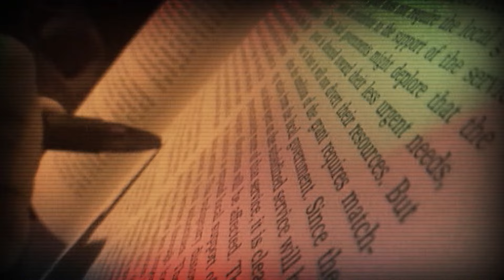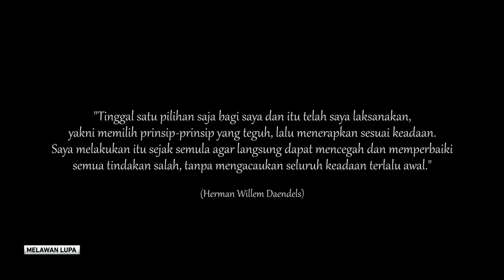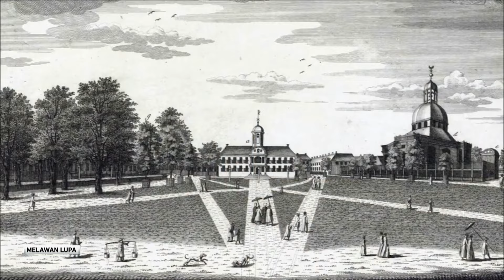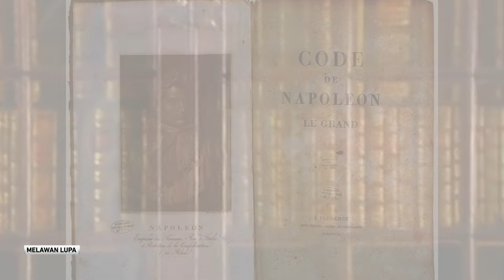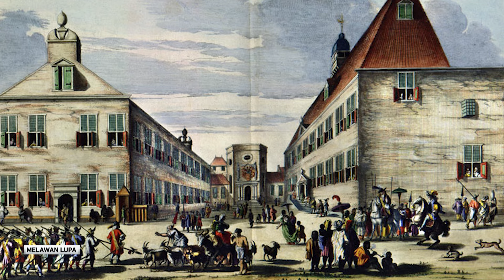Melawan Lupa - Percik Api Revolusi Perancis Di Nusantara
Semangat Revolusi Perancis lewat slogan terkenalnya "Liberte, Egalite, Fraternite" (Kebebasan, Keadilan dan Persaudaraan) pernah memiliki gema, dan sedikit banyak ikut mempengaruhi perjalanan sejarah sosial dan politik di Nusantara. Pengaruh itu masuk ke Nusantara pada awal abad ke-19, saat sebagian wilayah Nusantara menjadi koloni Kerajaan Belanda yang kala itu dikuasai Perancis.  Saat itu, Marsekal Herman Willem Daendels yang diangkat Raja Belanda Louis Napoleon (adik Kaisar Perancis Napoleon Bonaparte) menjadi Gubernur Jenderal Hindia Timur, banyak mereformasi tatanan hukum dan pemerintahan di wilayah Nusantara.  Langkah revolusioner yang mengubah sistem pemerintahan dan tatatanan sosial politik di wilayah Nusantara, terutama di Jawa,  yang semula sangat bercorak feodalistik.